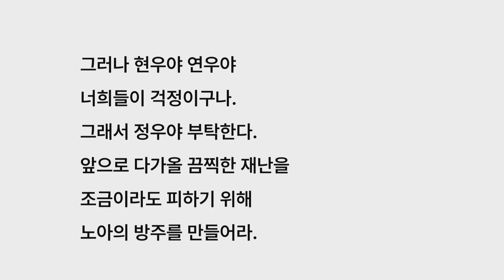[세신교회 주일설교] 언약(창세기 9:8~17) | 김종구 담임목사 | 사순절 제1주